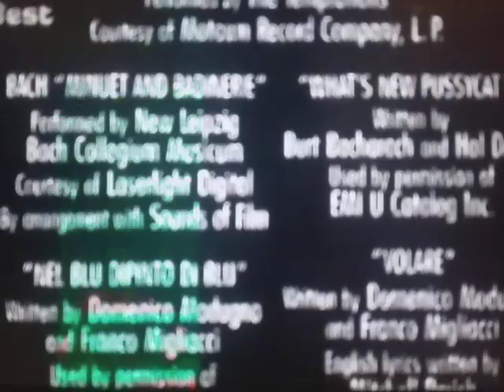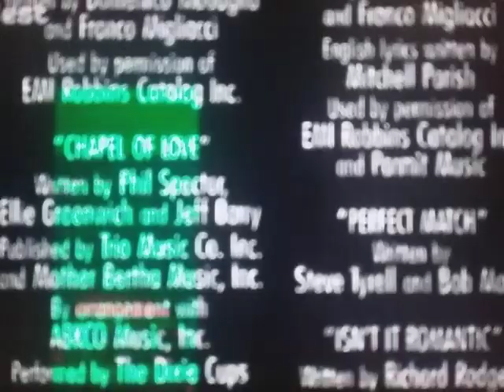Sandollar Productions / Touchstone Pictures (Father Of The Bride Variant)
From The Movie "Father Of The Bride"